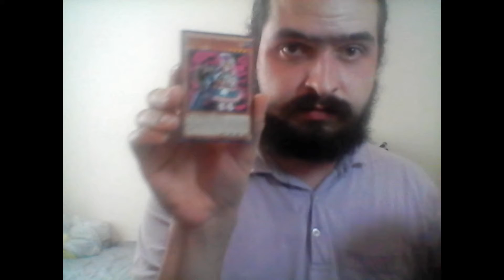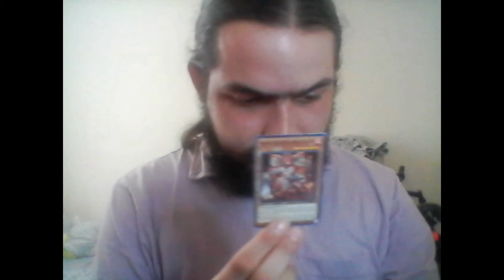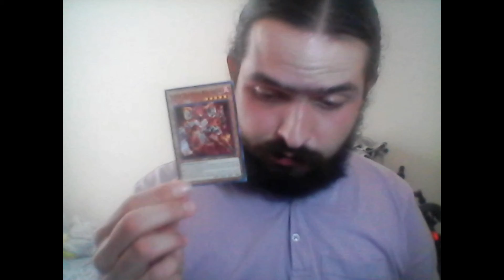Target reseal job on yugioh cards; is it better than walmart?????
I hope you all enjoy this video. It was yet another prerecord, with edits I had to do today, and I hope you all enjoy it.